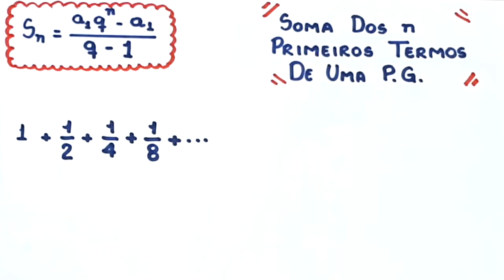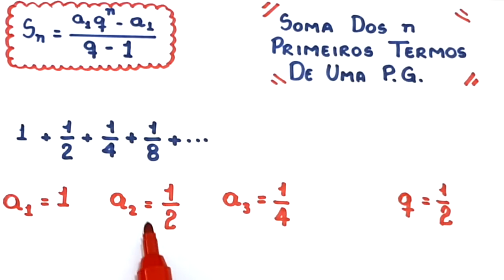P.G. - SOMA DOS N PRIMEIROS TERMOS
Neste vídeo, apresento a fórmula que nos permite calcular
a soma dos n primeiros termos de uma progressão geométrica.
Além disso, utilizo a fórmula para calcular a soma dos 10 primeiros termos da PG 1,1/2, 1/4, 1/8,...

Sony Vegas

Atube Catcher

MICROFONES

Lapela Sony: ECMCS3